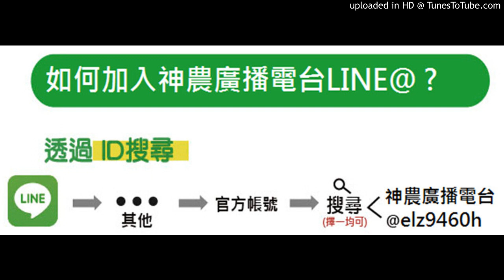【落花生】20191118-花生要水稻輪作預防病蟲害，除了種植水稻外可有其他方法？